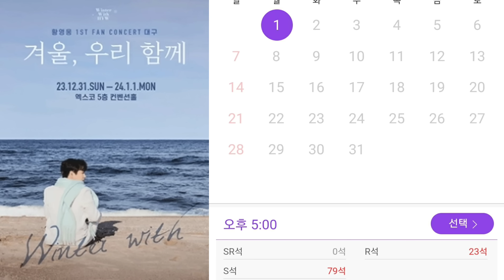[황영웅 '준비없는이별' 열창 감동 사연| 녹색지대 준비 없는 이별로 큰 감동 선사| 대구콘서트 전체 매진 기원]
황영웅 '준비 없는 이별 녹색지대' 엉엉 운 사연